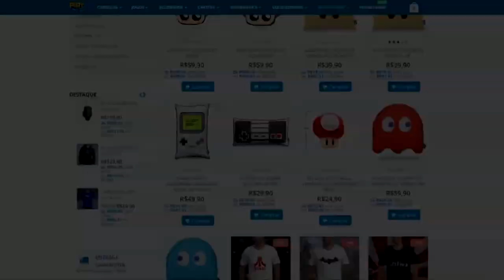FINAL FANTASY 7 REMAKE : ANTES DE COMPRAR !! - História, Jogabilidade, Combate e muito mais !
Final Fantasy 7 Remake é sem dúvidas um dos jogos mais aguardados de 2020, e hoje a gente vai ficar por dentro de todos os seus detalhes antes de comprar, então bóra la ↑ .